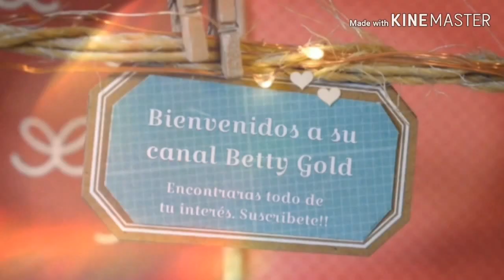Como lograr IDENTIFICAR Y CONOCER las NOTAS en los PERFUMES/ Tips super sencillos 🌹🍵☕🍋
Hola Goldistas, este videito consta de unos tips, para que sea más facil conocer e identificar notas. Hay veces que leemos muchas notas en los perfumes sin tener idea de lo que son o como son, bien, pues estos tips te ayudaran a que si no tienes idea de como ir conociendo e identificar notas, talvez te ayuden, ideas mmuy basicas, pero que a mi me han ayudado. Te lo resumo asi
* Explora
*aventurate
* compara
*lee e informate